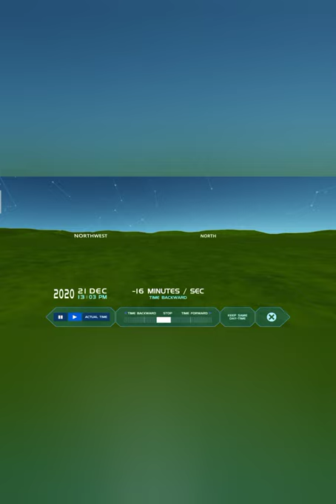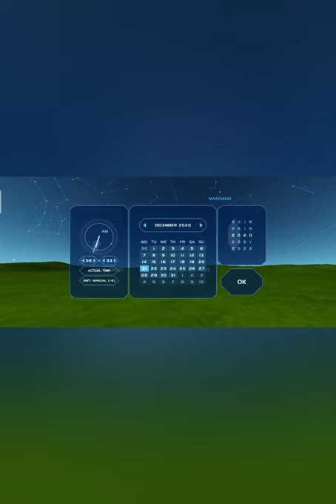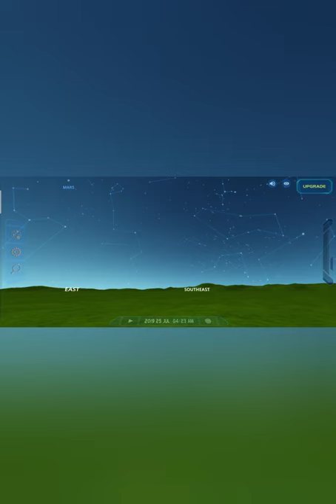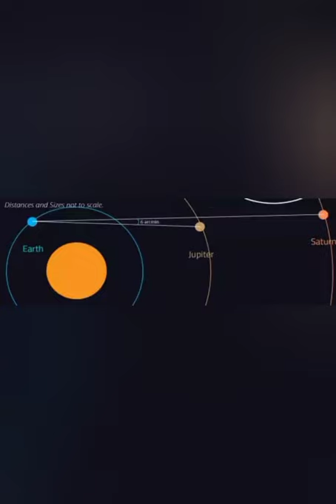Special video of 21/12/2020 Jupiter and Saturn conjunction.